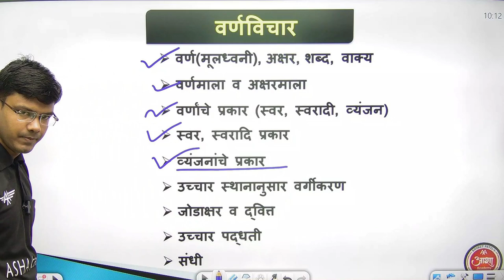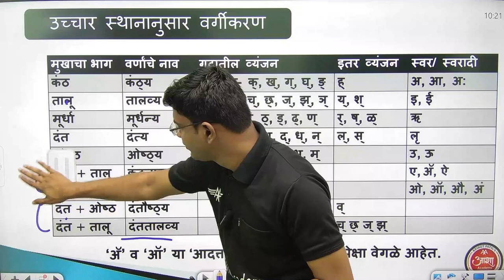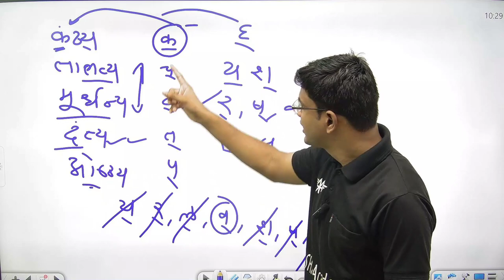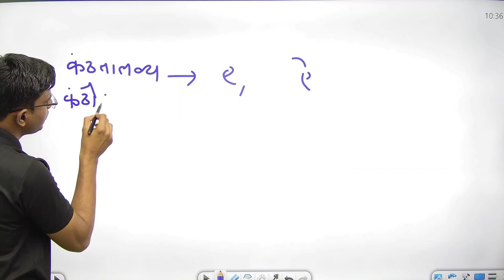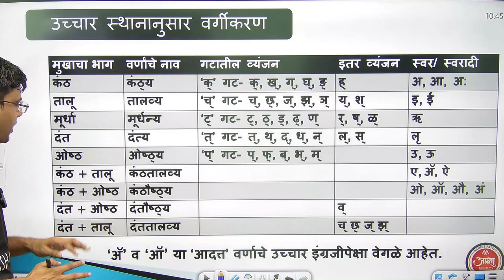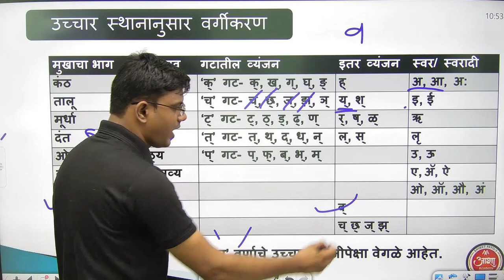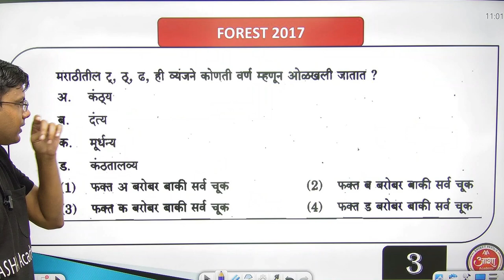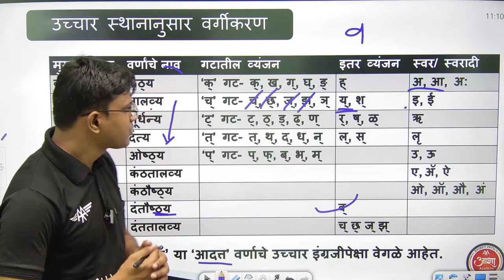वर्णांचे उच्चारस्थानानुसार वर्गीकरण | Demo Lecture | ASHA Academy | Aniket Patil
स्पर्धापरीक्षा मराठी कोर्स बद्दल -
हा कोर्स सरळसेवेपासून MPSC तील प्रत्येक परीक्षेसाठी उपयुक्त राहील.
सर्वसामान्य विद्यार्थ्यांना सुद्धा परवडायला पाहिजे यासाठी कोर्सेची फिस फक्त 581रुपये ठेवण्यात आली आहे.

मार्गदर्शक : ANIKET PATIL
               STI 2019 महाराष्ट्रात प्रथम क्रमांक
               ASO 2019 ; Tax Asst ; Clerk 2018
               लेखक इंग्रजी व्याकरण पुस्तक

ASHA ACADEMY
MOTTO: गुणवत्तापूर्ण व परवडण्याजोगे शिक्षणासाठी प्रयत्नशील
VISION: गरिबातल्या गरीब विद्यार्थ्यांपर्यंत शिक्षण पोहचविणे